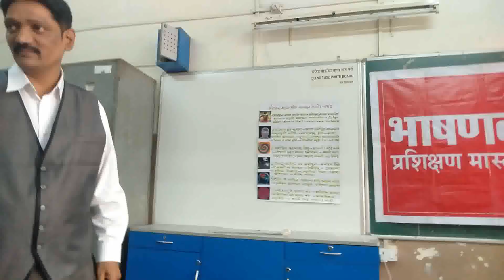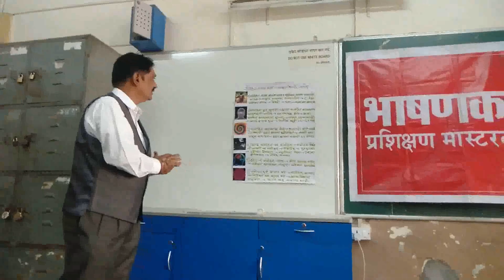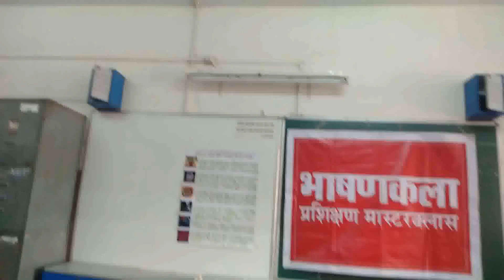संमोहनशास्त्र म्हणजे काय? । Hypnotism । Public Speaking Marathi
या लिंकवर क्लिक करून इतरही वक्त्यांचे भाषणे' ऐका व पहा.

Public Speaking Training by Ulhas Kotkar । Communication Skills Training by Ulhas Kotkar

स्टेजवर येऊन न घाबरता आपले विचार प्रभावीपणे तुम्हाला मांडायचे आहेत?  प्रभावी संभाषण कौशल्यातून यशाची शिखरे गाठायची आहेत? "बोलणाऱ्याची मातीही विकली जाते आणि न बोलण्याराचं सोनही विकलं जात नाही!" ही म्हण आपण यापुर्वीच ऐकली असेल. आपले विचार योग्यरित्या समोरील व्यक्तीपर्यंत पोहोचवता येणे ही एक कमालीची महत्त्वाची कला आहे.

अनेकांना ही कला बिलकुल अवगत नसते आणि त्यामुळे त्यांचे अपरिमीत नुकसानही होत असते. त्यातही जेव्हा मोठ्या जनसमुदायासमोर बोलण्याची वेळ येते तेव्हा तर परिस्थीती आणखीनच वाईट होते. माईक समोर आल्यानंतर दरदरुन घाम फुटतो, घशाला कोरड पडते, पोटात गोळा येतो आणि शब्दच बाहेर पडत नाहीत.

या सगळ्यांवर मात करुन एक चांगला वक्ता कसा बनायचं? लोकांना जिंकून घेईल असं भाषण कसं ठोकायचं? आपले मुद्दे कसे मांडायचे? प्रभावी भाषण करता यावं यासाठी तयारी कशी करावी? अशा अनेक महत्त्वाच्या विषयांवर प्रक्टिकल प्रशिक्षणासाठी, प्रसिद्ध संभाषण चातुर्य प्रशिक्षक श्री. उल्हास कोटकर यांचा 'संभाषण चातुर्य प्रशिक्षणात' सहभागी व्हा व प्रभावशाली वक्तृत्वाची गुरुकिल्ली जाणून घ्या. हजारो लोकांसमोर प्रभावीपणे भाषण करायला शिका आणि जग जिंका.

'उल्हास कोटकर' यांच्या YouTube चॅनेलवर उपलब्ध अनेक प्रेरणादायी मुलाखती, प्रेरणादायी भाषणे ऐका व पहा.